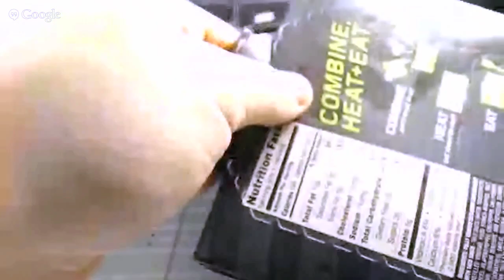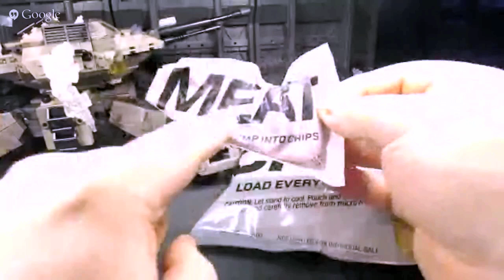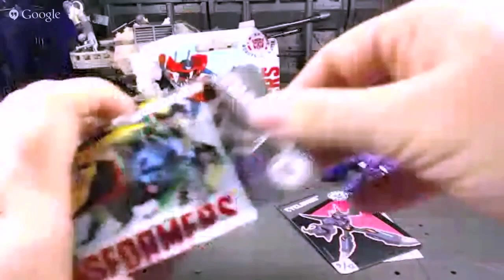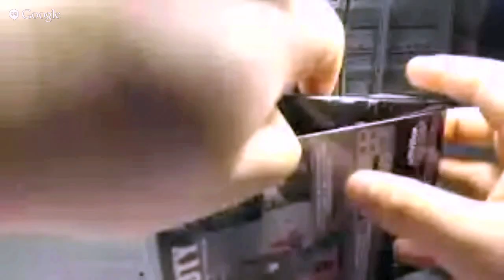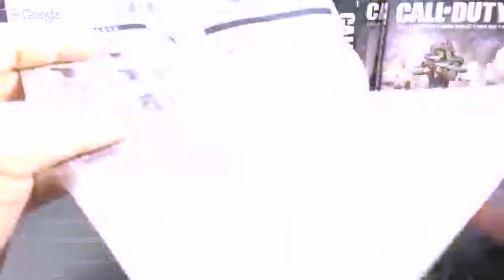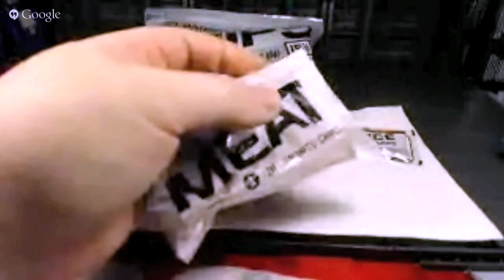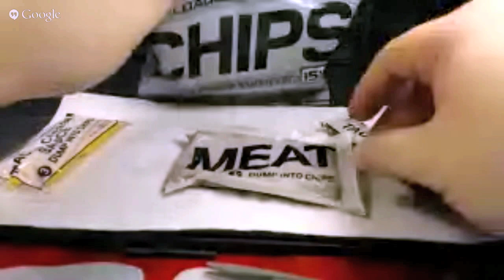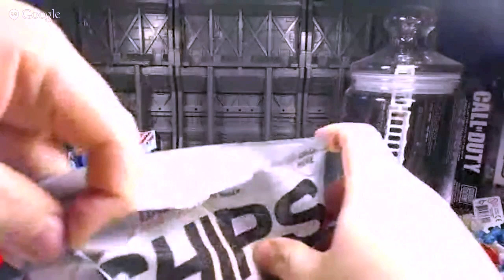Call of Duty Mega Bloks and Tiny Titans and Meat - V-Build 78 - Aug 8 2015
High quality audio returns as the Bootleg Style goes into full-gear, transporting us through meat-time and meat-space.